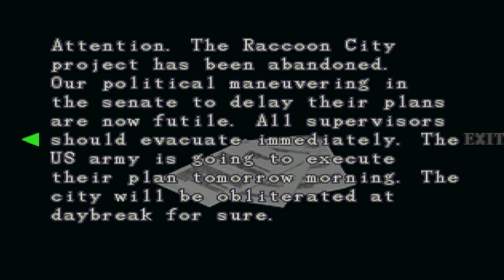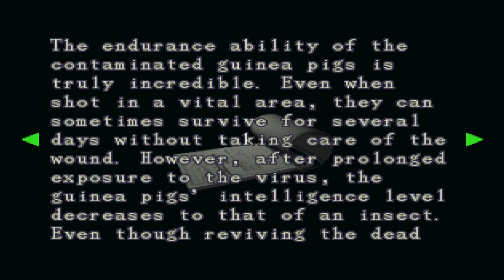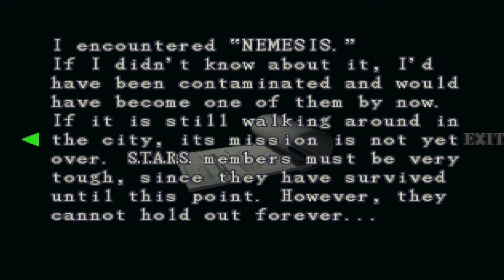Resident Evil 3: Nemesis [Part 8] The Park & the Worm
A blind & commentated Let's Play / Playthrough / Walkthrough of the third entry in the classic survival-horror video game series, Resident Evil 3: Nemesis, aka Biohazard 3: Last Escape. Jill Valentine finds herself trapped in the Raccoon City incident, where zombies rise from the dead and infect those along the streets and facilities. Worse still, a Tyrant-esque monster known as Nemesis is hunting her and other S.T.A.R.S. members through the city. Can Jill escape the town, and avoid this monstrosity, before the whole town is nuked?